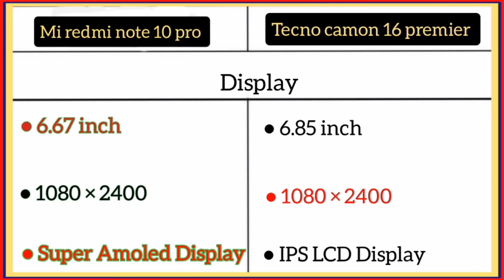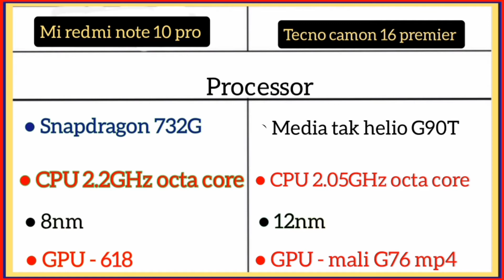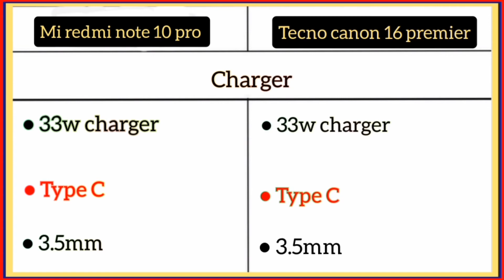Mi redmi note 10 Pro Vs Tecno Camon 16 premier